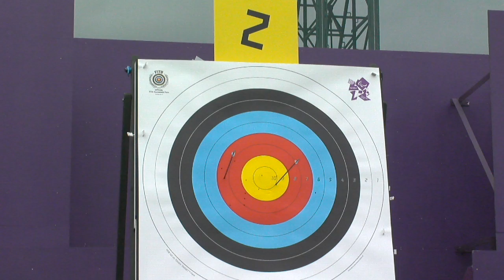Archery - Yan (CHN) v Ford (USA) and Vennard (GBR) v Buyanjargal (MGL) - Women's Ind. Rec. Standing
China's Huilian Yan beats Lee Ford (USA) 6-4 and Sharon Vennard (Great Britain) defeats Mongolia's Oyun-Erdene Buyanjargal 6-2